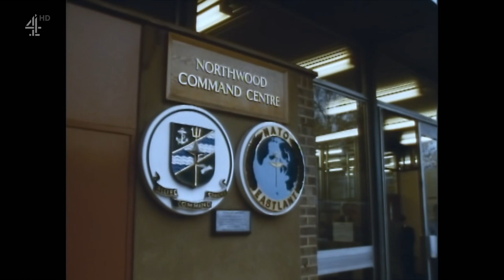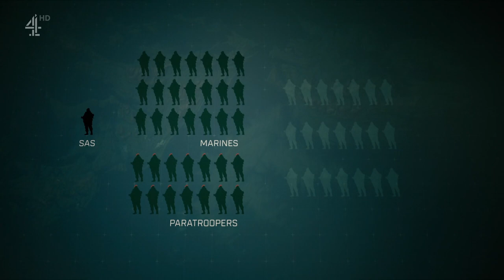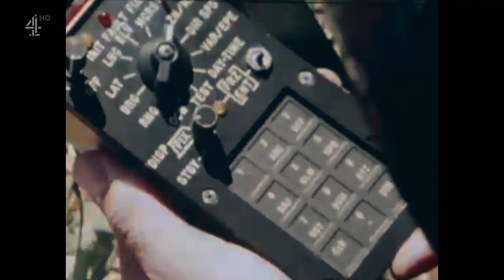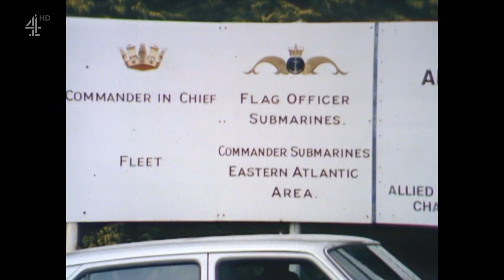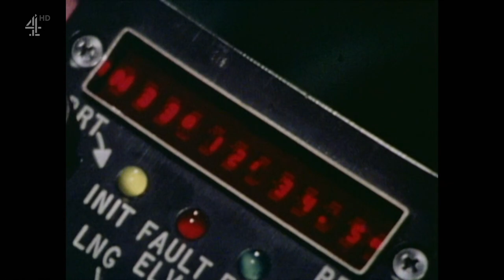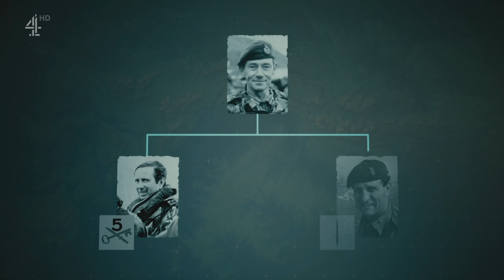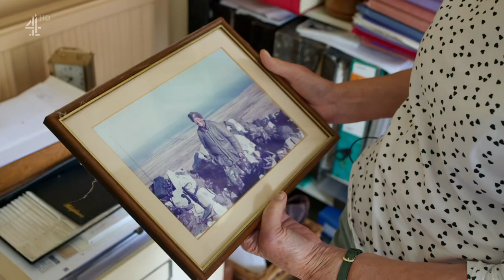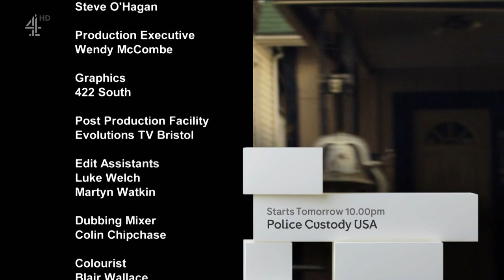The Untold Story Of The Falklands War | HistoryIsOurs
On the 40th anniversary of the Falklands War, this special documentary examines the facts on the conflict against Argentina. Senior commanders and ground troops reveal how a series of mistakes nearly cost Britain its hard-won victory over Argentina in the South Atlantic.

In this film the head of the SAS in the Falklands, Sir Michael Rose, speaks publicly for the first time about the war, and how the British task force came close to defeat. Plus, ground troops and senior commanders, many for the first time, reveal how an unexpected change in the plan for the land campaign nearly cost Britain the war, and led to unnecessary loss of life at the iconic Battle of Goose Green, and in the sinking of the Sir Galahad.